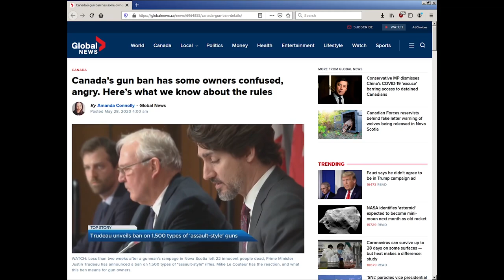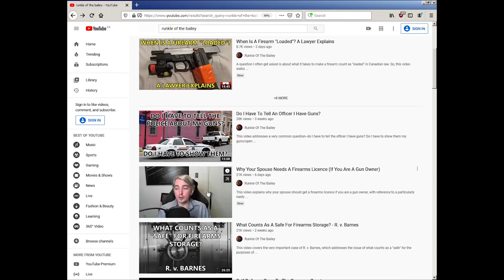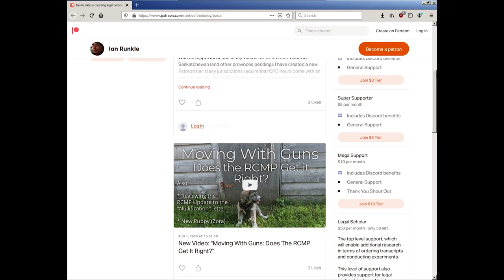New Firearms Law Channel - Runkle of the Bailey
A two-minute video on an exciting new firearms law channel here on YouTube.